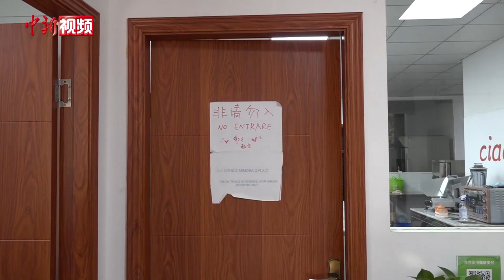意大利餐饮“老手”在重庆创业 开启文化融合之路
10月12日，记者见到了正在指导西点师制作西点的62岁意大利人Franco Bergamino，大家都亲切地称呼他为老贝，这是他来到重庆的第8个年头了。从2016年开始，老贝便在重庆创业，创办了一家意式美食品牌，开始了他传播意大利文化，融合中意美食的探索。
老贝将他的家乡——都灵的美食文化和自己想要传达的理念融入进他的产品中。“迷你盒子”是老贝研发的一款产品，老贝介绍说，这当中的“迷你”二字是来源于意大利都灵当地的饮食习惯；而盒子的形式则是想让大家有更多的机会去品尝不同的东西。